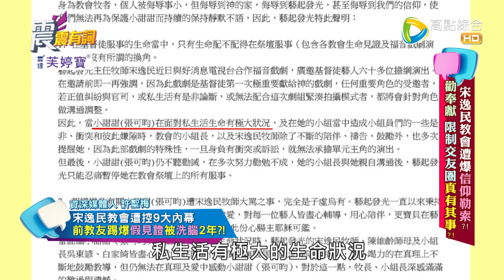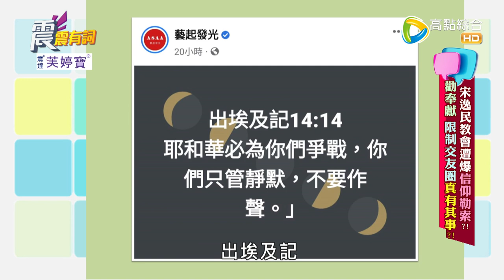震震有詞 - 宋逸民教會遭爆信仰勒索？勸奉獻 限制交友圈真有其事？ -2022/12/28完整版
藝人宋逸民教會被踢爆疑似叫教友做"假見證"
還"控制教友交友圈"甚至"教貸款、勸奉獻"？
但也有眾多現任教友藝人力挺，否認被逼迫！
究竟這起事件的真相如何？